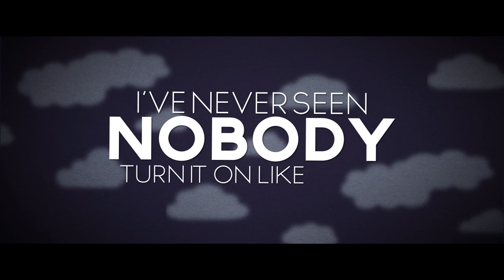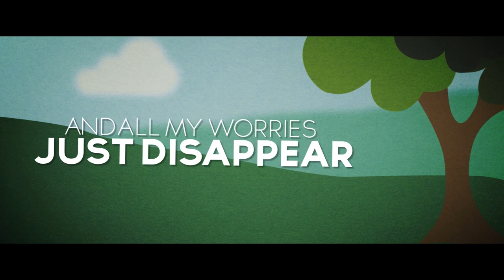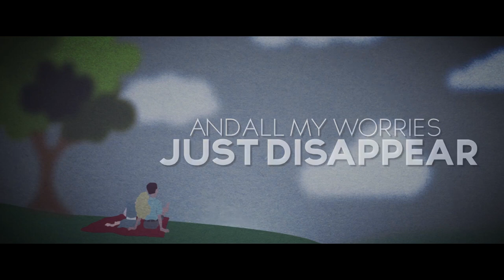Weston Burt - Smile That Smile (Lyric Video)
Official Lyric Video for my song "Smile That Smile".